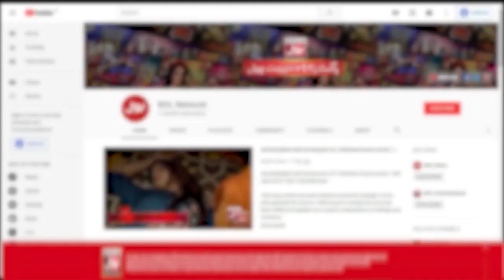Bilal Stopped Sharahbil From Comedy | Khush Raho Pakistan Season 10 | Faysal Quraishi Show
Bilal Stopped Sharahbil From Comedy | Khush Raho Pakistan Season 10  | Faysal Quraishi Show | BOL Entertainment